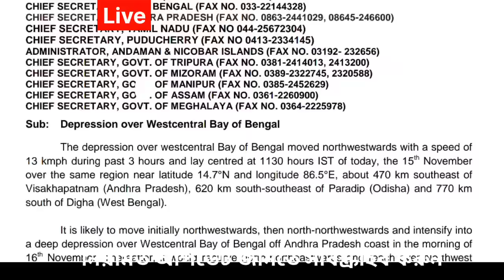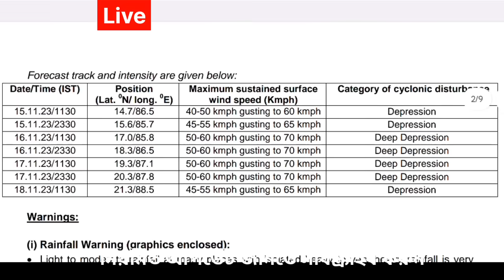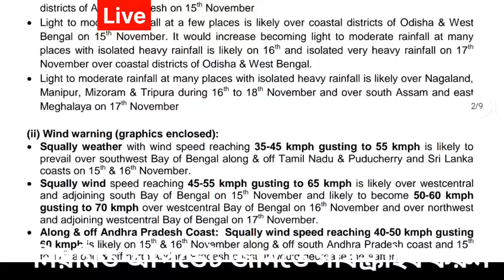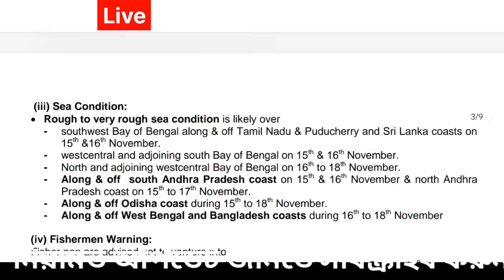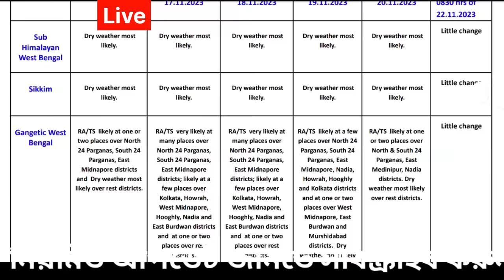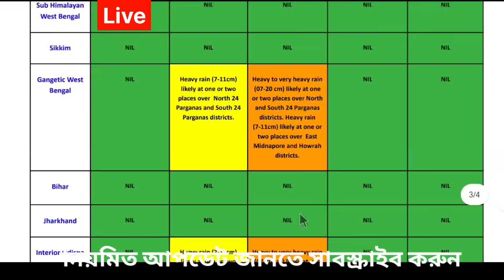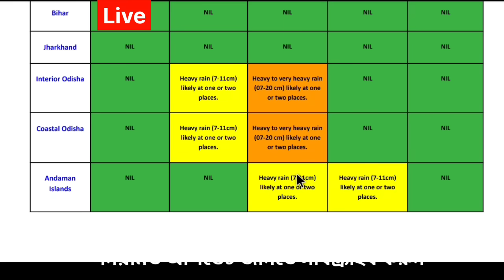🔴Live: আরো শক্তি বাড়াচ্ছে গভীর নিম্নচাপ, ভারী বৃষ্টি ও ঝড় দক্ষিণবঙ্গ বাংলাদেশে, Weather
আবহাওয়ার খবর
স্বাগতম বন্ধু,

🔴Live: এই সপ্তাহের গুরুত্তপূর্ণ আবহাওয়ার আপডেট গোটা ভারত ও বাংলাদেশ থেকে বর্ষা বিদায় নিয়েছে। বাংলায় পশ্চিমের দিকের জেলা গুলির পাশাপাশি বাকি জেলাগুলিতে শুকনো আবহাওয়া শুরু হয়েছে ও রাতে হালকা ঠান্ডা অনুভূতি হচ্ছে, আরব সাগরে সৃষ্ট ঘূর্ণিঝড় তেজ ( Cyclone Tej)  ইয়েমেন ও বঙ্গোপসাগরে সৃষ্ট ঘূর্ণিঝড় হামুন ( Cyclone hamoon ) বাংলাদেশের উপকূলে আছড়ে পড়েছিল, ফের আরো একবার ঘূর্ণিঝড় তৈরি হবার সম্ভাবনা বঙ্গোপসাগরে, ১৪ তারিখ বঙ্গোপসাগরে সুস্পষ্ট নিম্নচাপ ১৫ তারিখ গভীর নিম্নচাপ থেকে শক্তি বাড়িয়ে ১৬ নভেম্বর অতি গভীর নিম্নচাপে পরিনত হবার কথা ইতমধ্যে জানানো হয়েছে ভারতীয় মৌষণ ভবন বা  IMD এবং আলিপুর আবহাওয়া দপ্তরের এর তরফ থেকে। এটি প্রথমে পশ্চিম উত্তর পশ্চিম দিকে এগিয়ে এসে উত্তর পশ্চিম বঙ্গোপসাগরে বাঁক নেবে ও উত্তর উত্তর পূর্ব দিক বরাবর উড়িষ্যা পশ্চিমবঙ্গ উপকূলের দিকে এগিয়ে যাবে ,এরফলে সমুদ্রে বিরাট উত্তাল হবে ও মৎস্যজীবীদের ১৬-১৮ তারিখ পর্যন্ত  সতর্কতা জারী হয়েছে, এই নিম্নচাপ শক্তি বাড়িয়ে ঘূর্ণিঝড় মিধিলি এ পরিনত হয়ে উড়িষ্যা পশ্চিমবঙ্গ বা বাংলাদেশে আছড়ে পড়তে পারে এমন সম্ভাবনা অল্প রয়েছে কিন্তু গভীর নিম্নচাপ হয়ে উড়িষ্যা পশ্চিমবঙ্গ বাংলাদেশ ত্রিপুরা আসাম মেঘালয় এ ঝড় বৃষ্টি ঘটাবে, এরফলে প্রবল ঝড় বৃষ্টি, ভারী থেকে অতি ভারী বৃষ্টি উপকূলের জেলায় সম্ভাবনা তৈরি হবে, বর্তমানে দক্ষিণবঙ্গের আবহাওয়া শুকনো থাকার সম্ভাবনা,  ১৬ তারিখ থেকে আকাশ মেঘলা ও হালকা বৃষ্টি  হতে পারে দক্ষিণবঙ্গ ও উড়িষ্যার কিছু জেলায়,  তবে কলকাতা হাওড়া হুগলী নদীয়া পূর্ব মেদিনীপুর পশ্চিম মেদিনীপুর দুই ২৪ পরগনা পূর্ব বর্ধমান ঝাড়গ্রাম জেলায় একটু হালকা মাঝারী বৃষ্টি ও উপকূলের জেলায় ভারী বৃষ্টি হতে পারে,  ঝড় বৃষ্টি হতে পারে বাংলাদেশ ও ত্রিপুরায়,  আসাম মেঘালয় অরুণাচল প্রদেশ সল্প বৃষ্টির সম্ভাবনা।  বঙ্গোপসাগরে সৃষ্ট সিস্টেমটির ওপর নজর রাখা হচ্ছে, তবে IMD নতুন করে জানালো ঘূর্ণিঝড় মিধিলি হবে, এটি বাংলাদেশের মোংলা থেকে খেপুপাড়া এর মধ্যে আছড়ে পড়বে জানিয়েছে  আবহাওয়া দপ্তর, তাপমাত্রা সামান্য বেশি থাকবে দিনে, শুকনো আবহাওয়ার পাশাপাশি রাতে ঠান্ডা ঠান্ডা অনুভূতি থাকবে জানিয়েছে আবহাওয়া দপ্তর, নিয়মিত নজর রাখুন কিন্তু দক্ষিণবঙ্গে ভয়ানক বড় কোন সতর্কতা দেয়নি এখনও দেয়নি আলিপুর আবহাওয়া দপ্তর ও ভারতীয় মৌসুম ভবন বা IMD। Bengal new update, Weather today

🔴👉  আবহাওয়া একটু নরম থাকবে বিভিন্ন জেলায় বাংলার বিশেষ করে উত্তরবঙ্গের জেলাগুলিতে দার্জিলিং কালিম্পং জলপাইগুড়ি আলিপুরদুয়ার কুচবিহার এ, একটু গুমোট গরম বেশি থাকবে উত্তর দিনাজপুর দক্ষিণ দিনাজপুর ও মালদা জেলায়, দক্ষিণবঙ্গে পুরুলিয়া বাঁকুড়া পশ্চিম বর্ধমান ঝাড়গ্রাম পশ্চিম মেদিনীপুর তুলনা মূলক একটু বেশি তাপমাত্রা দিনে, খুব গরম না থাকলেও অস্বস্তি বজায় থাকবে , একই রকম থাকবে পূর্ব বর্ধমান বীরভূম নদীয়া হুগলী কলকাতা হাওড়া উত্তর ২৪ পরগনা দক্ষিণ ২৪ পরগনা পূর্ব মেদিনীপুর জেলার বেশিরভাগ এলাকায় ইঙ্গিত দিয়েছে আলিপুর আবহাওয়া দপ্তর। কোথাও একটু বেশি গুমোট গরম, রোজ দেখুন ও জানুন ajker abohar khabar.

NB: আপডেট এখনও পরিবর্তন হতে পারে, এটি কোনো ফাইনাল আপডেট নয়, এটি আজ ১৬ ই নভেম্বর বৃহস্পতিবার ২০২৩ ECMWF মডেল অনুযায়ী একটি সম্ভাবনা, আপনাদের অবগত ও সতর্ক (যদি কিছু থাকে)  জন্য একটি প্রচেষ্টা মাত্র। আরো আপডেট আসবে সেগুলো নিয়মিত জেনে যাবেন। আর শেয়ার করে সতর্ক করুন যদি উপযুক্ত মনে করেন। আপডেট ভাল লাগলে একটি লাইক করে অনুপ্রাণিত করবেন।